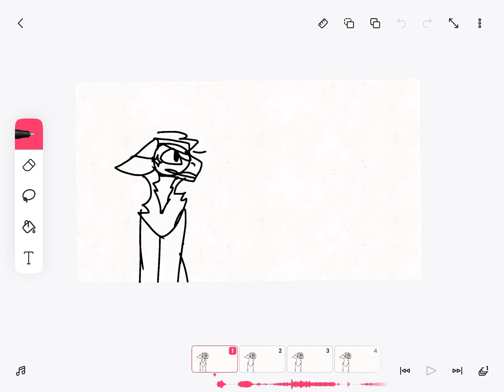Antics work in progress 3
We are at 800 frames out of 4,315!

Also, here’s more info as well.

Why does this episode look like a very heavy W.I.P?
Well, it technically is, but……
This episode is more of an experimental one, as it won’t have any backgrounds or color. The next episode will probably be in full color and overall just look a bit better, but we probably won’t have backgrounds untill I can figure something out, such as splitting the animation into tiny bits and then edit it all together (which would make episodes take a lot more time than it’s already taking with this one).

I’ve also been hard at work with getting more people to help with the project (It’s mainly people I know in real life, it makes it easier for me to work with them)!

Are there more characters than what we’ve been shown?
ABSOLUTELY. There are going to be SO many characters, and some of them are even characters you may have seen before in my art, animations, and other things! The concept art is taking a very long time, but basically they are sorted into a few categories which will tell me which characters are getting designed/redesigned first-

The main four (the squad lol)
The main four characters already have their concepts done. These are-
Halletino
Wilbur
Jade
Bee Boi

They were very fun to design, but Bee Boi’s design is very complicated, sooooooo……

Villains
I think you know what these are. For now, we have an Abyssinian cat named Scarlet, somebody named Dr. Dissonance, and an evil plushie named Asmodeus (that name was Wilbur’s idea, and will be a nickname. Their actual name is Chisana Akuma) I put ‘little demon’ through google translate (English to Japanese) because I was out of name ideas and got Chisana Akuma, and thought “you know, that sounds like a cool name.” So there we go.

Primary characters
Appear the most other than the main four.

Secondary characters
Appear moderately.

Tertiary characters
Appear the least.

How many episodes will there be?
That number is undecided, and depends on what happens with it. I have about 12-15 episode ideas so far, and some are 2-parters.

Where will the episodes be?
The episodes are planned to be put on my channel.

When will these release?
An episode will be uploaded to the channel most likely as soon as it’s finished. ‘That Thing in the Basement’ is expected to be finished by Christmas, but I cannot guarantee this.

Will there still be normal uploads?
Of course! That’s not saying that I’ll make an upload schedule, though. I’ll probably just continue uploading a few times for a few days to a week, and then disappear again (I’m sorry, but it’s actually kinda funny not gonna lie).

Will you be focusing mainly on Antics?
I don’t plan to, but I might. I’ll probably tell you all though.

How many W.I.Ps will be shown?
I like to show W.I.Ps, like A LOT. It’s really fun to look back on what something looked like before it was finished!

Where else can information on Antics be found?
Well, I sometimes post art and stuff on Twitter. YouTube and Deviantart are the places where most of it will be though!

Anyways, if you read all of this, comment “I just spent an unnecessary amount of my time.” I wonder how many people will (probably not many, but whatever)!